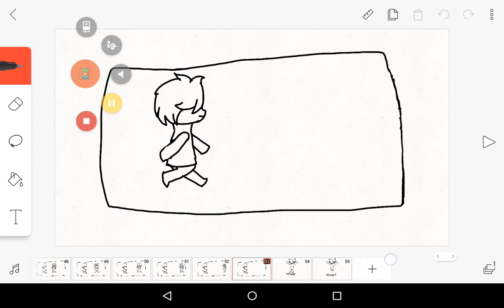RPG meme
I had to go fast because the meme was fast aaaaaa